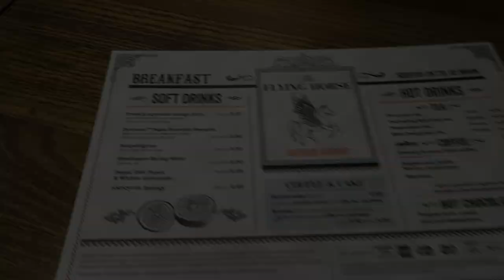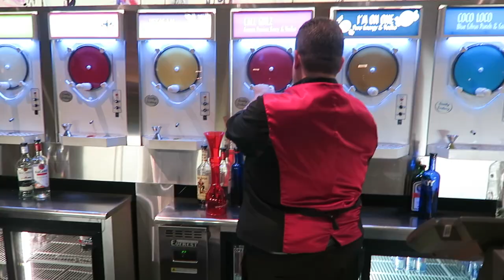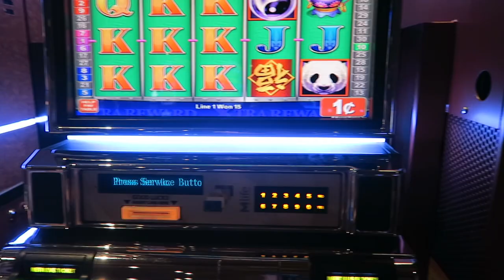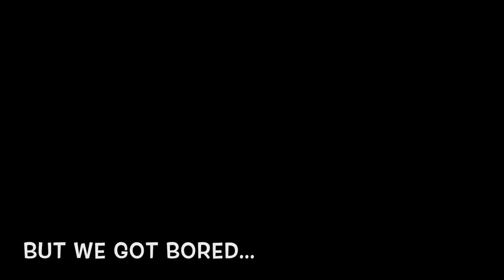Vlog9 - WHAT HAPPENS IN VEGAS - GOES ON YOUTUBE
I took a trip to Vegas February 25th - March 4th 2016. We had so much fun! I vlogged a little but couldn’t bring the camera out so apologies there are some snapchat videos included!

Normal service will resume for the next blog where I will prepare to get this holiday weight off me!

For personal training or online coaching

Venemy feat. Car - Rescue Me